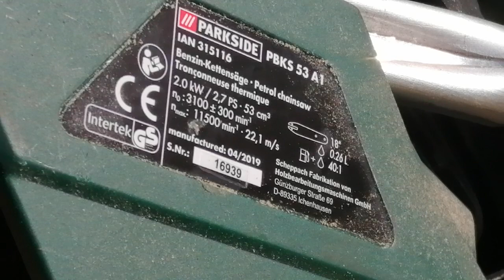Piła Spalinowa-Parkside PBKS 53 A1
Moja recenzja piły spalinowej Parkside PBKS 53 A1  po tygodniu intensywnej pracy .